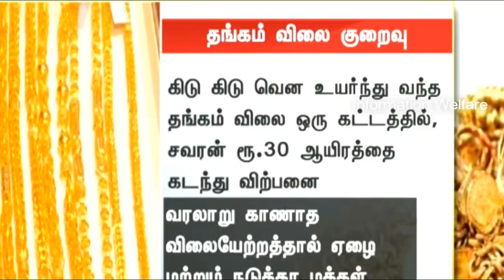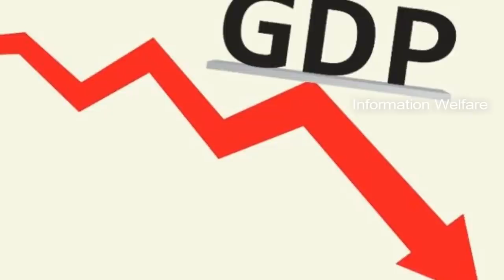தங்கம் விலையை கேட்டு இன்பஅதிர்ச்சியில் துள்ளி குதித்த இல்லத்தரசிகள்!இனி தங்க விலை அதிரடியாக குறையும்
தொடர்ந்து குறையும் தங்கத்தின் விலை! | Gold prices continue to decline

சென்னையில் ஆபரண தங்கத்தின் விலை, இன்று மாலை நிலவரப்படி சவரனுக்கு 368 ரூபாய் குறைந்து, 28 ஆயிரத்து 768-க்கு விற்பனை செய்யப்படுகிறது.